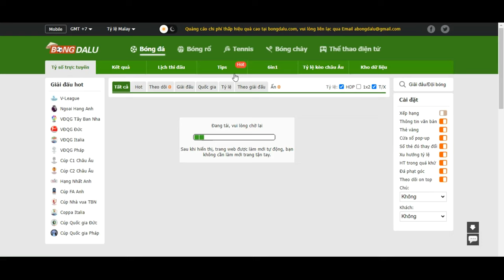Người thắng của hoạt động ngày 10/12!- Bongdalu.com- truc tiep bong da hom nay